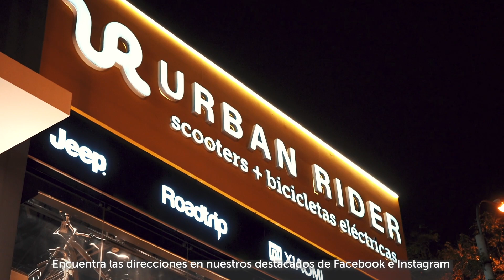Urban Rider Review - Scooter Eléctrico - Revolt N5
Ten viajes cómodos de hasta 45 km/h con nuestro scooter REVOLT N5. 🛴

Si recorres largas distancias, esta es tu mejor opción gracias a su asiento opcional acolchado y con amortiguación, para que no vayas parado  y disfrutes más tu camino. 😌💪🏼

👀 ¡Conócelo más en este review!

📍 ¡Te esperamos! Agenda tu TestRide en cualquiera de nuestras 8 tiendas. 👇🏼

⚡Miraflores: Av. Benavides 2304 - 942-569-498
⚡Magdalena: Av. Salaverry 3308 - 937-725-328
⚡C.C Plaza San Miguel. Boulevard Mantaro (Frente a Cineplanet) - 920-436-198
⚡San Isidro: Av. Camino Real 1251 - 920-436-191
⚡Surco: C.C. Caminos del Inca - 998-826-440 ⚡Santa Anita: C.C Mall Aventura Santa Anita C-2021 (Espalda de H&M). - 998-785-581
⚡Independencia: C.C. Plaza Norte 2do Nivel - 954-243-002
⚡Asia: Boulevard de Asia (Al costado de El Piloto)